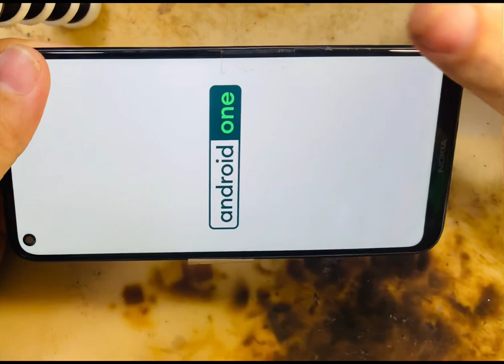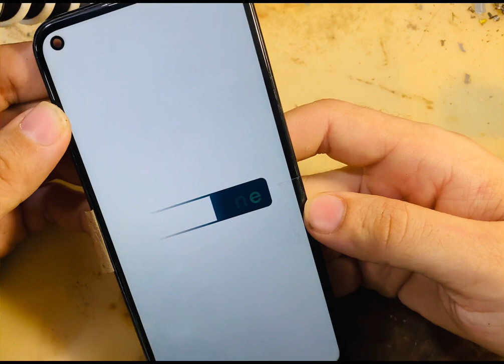Nokia 3.4 Dead solution / Making Power ic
nokia 3.4 dead solution
nokia 3.4 no recovery mode
nokia 3 dead solution
nokia 5 dead solution
nokia 3.2 dead solution
nokia 3.4 device state locked
nokia 3.4 disassembly
nokia 3.4 no factory reset
nokia 3.4 hard reset with pc
nokia 1.4 dead solution
nokia c3 dead solution
nokia 3.4 dissembling
hard reset nokia 3.4 no recovery mode
nokia 3.4 forgot password
nokia 1.4 device state locked
nokia 4.2 dead solution
nokia 3.4 lcd light solution
nokia 3.4 reset network settings
nokia 3.4 unlocked
nokia 3.4 reset
is nokia dead again
nokia 3.4 issues
nokia 3.4 volte
nokia dead solution
nokia 1 dead solution
nokia 2 dead solution
nokia 2.3 dead solution
nokia 5 shutdown device problem
nokia 6 dead solution
nokia 3.4 software update
nokia 7.2 dead solution
nokia n8 dead solution
nokia 8.1 dead solution

nokia dead solution
101 nokia dead solution